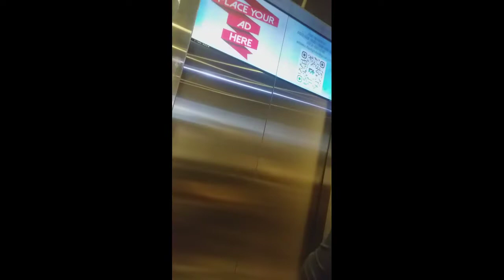Staycation at Acqua Residences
staycation
nearby Residences
enjoying the city view
at 47 floor with great scenery
of Pasig River.
Relaxing and Good for Picture Taking.
must try ... ...